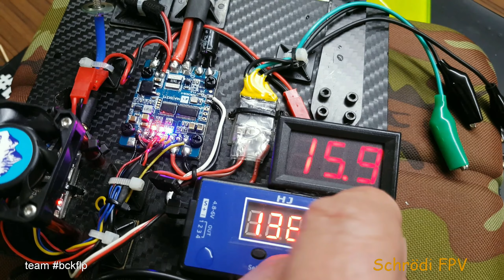KISS ESC 2-5S 25A Make waterproof with + Water Test team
Love to KISS ESC 2-5S 25A Make waterproof with + Water Test
SILIKON KONFORME BESCHICHTUNG MG CHEMICALS SILICONE MODIFIED CONFORMAL COATING

fpv24.com_shop
teamfpv24racing